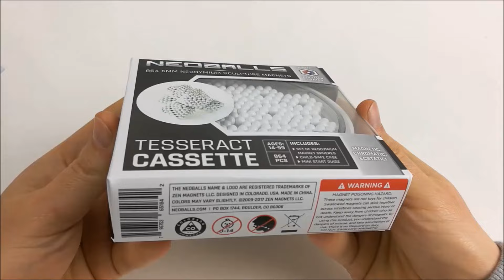Tesseract Set , 864 Colorful Magnetic Balls | Magnetic Games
How fun and relaxing it is to play with magnetic balls. The geometric shapes you can make with these little magnets is infinite, the only limit is your imagination. it is a great satisfaction to handle them and build magnetic sculptures like the star of this video, and what do you think of the sounds of the magnets? I find them oddly satisfying :)
The Tesseract Sets are the best packs of colored magnetic balls, but NeoBalls offers you a wide choice of colors and sizes, for all tastes and budgets.. Click on the links.